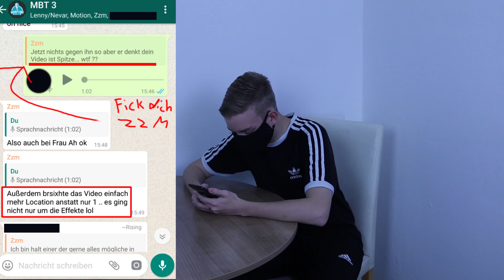ART (feat. Motion) VS Rising | 8-tel Battle [1/8] | {MBT3}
ART

Text, Rap: Art
Mische: Alex
Motation (Instagram): @motionmachtrap

Lyrics:

marcio sei mal ehrlich rising spittet son stuss
dass du nach einreichen erstmal kippen holn musst
jahrelang am rappen doch er flowt wie jeder
die texte voller zweckreime und logikfehler
hotel mama chiller, such dir besser nen job
du whack mc bist schlechter als ozz
bist wie in deiner nuzlock (pokemon challenge) nach paar parts wieder weg
soviele channels...  digga hast du adhs?
keine bitch lässt dich mit dem lauchkörper rein
dein leben ist nur ein schrei nach aufmerksamkeit
du bist der, der für fame bei jeden hype mitmischt
 unbeliebt wie der typ der nie mitnimmt, aber mitkifft
 gegen motion recherche betrieben check ich nicht
weil am ende nur rauskam, dass er hässlich ist
und das kommt von einem ginger mit segelohren
du und merix sind selbst abstrakte lebensformen

Hook

rising hält von frauen nichts ihm reichts zu wichsen
er hatte sein erstes mal mit nem waifu kissen
währenddessen hustle ich und tick das hasch an kunden
 hast mehr battles verloren -  als im vbt stattgefunden
neue frist wegen zeidruck -  tick tack warte bro
du verhaspelst dich wie zickzackmarcio
punchlines in deinen schlechten tracks sind weak,
deine angriffe wie in den lets plays nicht effektiv
alltagstrott der personhype gestorben
bei dir ist whack flown zur gewohnheit geworden
kommst immer wieder obwohl du verlierst gary eich
der rotharige clown -  nenn dich doch besser pennywise
in tracks merkt man schon du bist ein brainstormer
doch was bringt das schon als dreckiger daywalker?
keine chicks am start weil keiner seelenlose kinder will
du bist nicht rising sondern downfall wie der hitlerfilm

Hook

bonusline für beschreibungstruehustler:
die probierst jeden trend  - versuch doch mal lean
dein leben findet nur im internet statt -  du meme